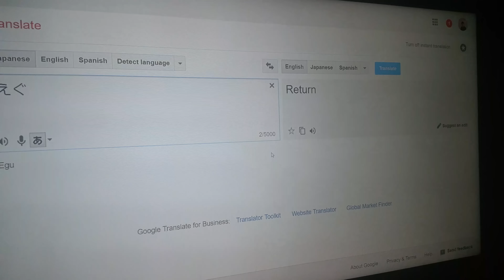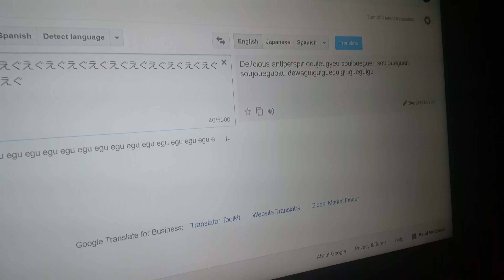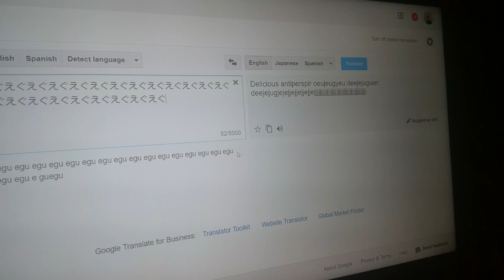えぐ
EDIT: WTF IS THIS OwO?
MY VID IN A PEWDIE VID?